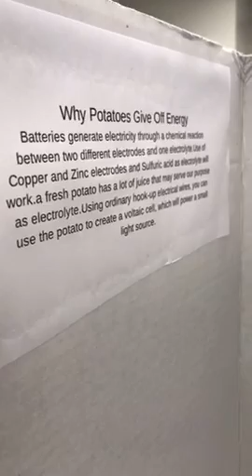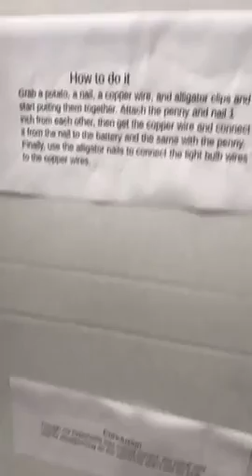Open house for fifth grader